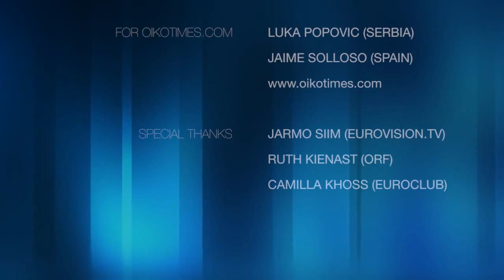OIKOTIMES: FIRST SEMIFINAL FAN REACTIONS \ EUROVISION 2015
VIENNA, AUSTRIA - In a few hour stye 60th Eurovision Song Contest's First Semifinal kicks off. The team of oikotimes.com was just out of the Wiener Stadthalle where the audience is queuing for the show and we asked them about their favourites and predictions for the night.